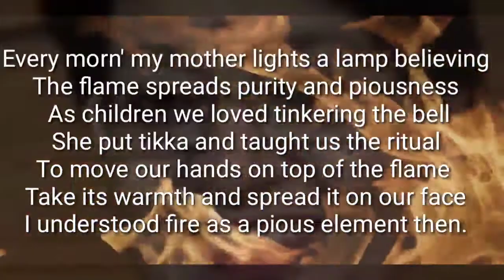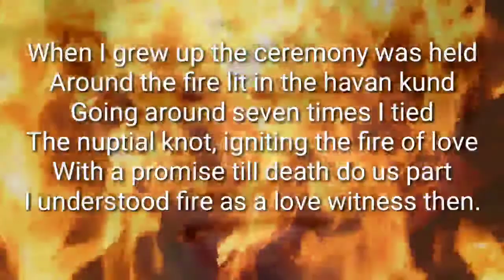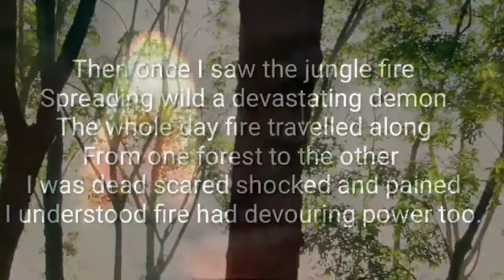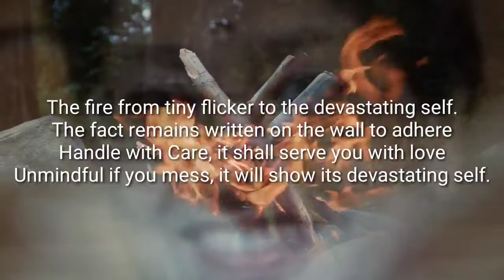Agni - The Sacred Fire by Kiren Babal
A Graduate in Psychology (hons); has a flair for writing both in English
and Hindi. She has dabbled many a shades with creativity. Be it doing
plays in AIR, teaching in schools, theatre, writing scripts, short stories
for children etc, with one focal mind to keep her hobbies alive. She has
contributed in many anthologies of poems, stories in journals, children
magazines and newspapers. Poetry she believes is just like a spring
which wells out from our inner reservoir, called soul. She finds joy
in little things that life offers in her surroundings, or tickles the mind to
become alive through the power of pen...giving birth to a new poem
like a new blossom. Yet there's a long way to go…